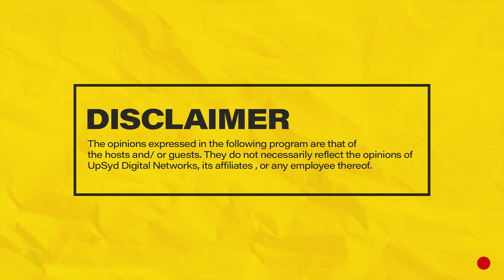MIC CHEQUE PODCAST | Episode 148 | Ukiingia kwa nyumba umetoka nje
WANNA JOIN THE HOSTS IN STUDIO?

Join Chaxy, Mariah and Mwass on episode 148 of MicChequePodcast as they discuss Brian Chira, DJ Joe Mfalme, Damson Idris, Cardi B PLUS MORE!
Hosts: Chaxy, Mariah and Mwass
Producer: Chaxy
Camera: Denis Barasa & George Ngiigi
Audio: Ernest Oguna
Editing: Denis Barasa
Set : Raidon Angalwa